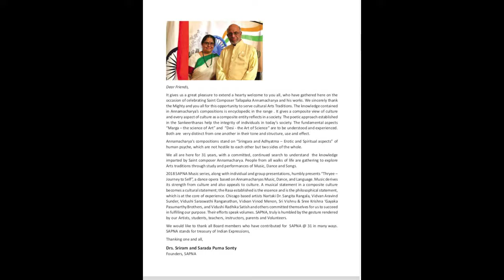SAPNA: SRI ANNAMACHARYA PROJECT: 31ST SAHITYA NATYA GANA RAVALI: RAJAVEENA GROUP VOCAL: PATTI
SAPNA
SRI ANNAMACHARYA PROJECT OF NORTH AMERICA
PRESENTS
31ST SAHITYA, NATYA, GANA RAVALI
AT
SRI VENKATESWARASWAMY (SRI BALAJI) TEMPLE
AURORA, ILLINOIS
ON SATURDAY, OCTOBER 27, 2018

EMCEES:
DR. SARADAPURNA SONTY
DR. SRIRAM SONTY
LAVANYA CHANDRASEKHAR
MALINI ADIRAJU
PADMAJA BUDHAVARAPU

PATTI KOLANIVADE PARAMATMUDU
GROUP VOCAL
RAJAVEENA SCHOOL OF MUSIC
GURU: RAJESWARI PARITI